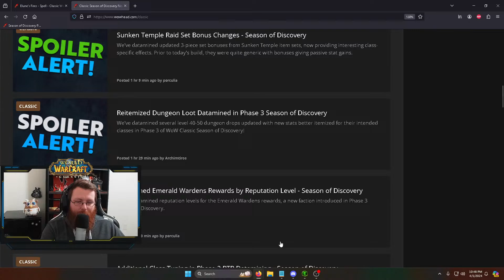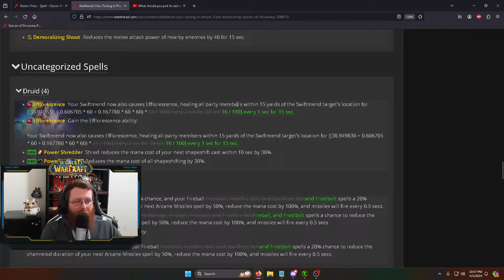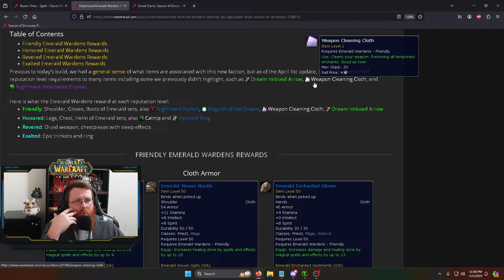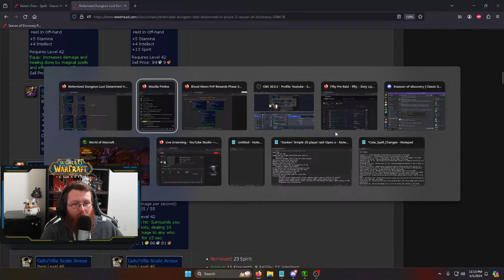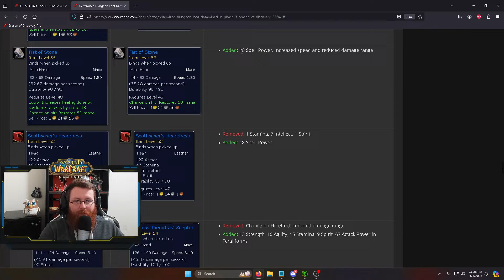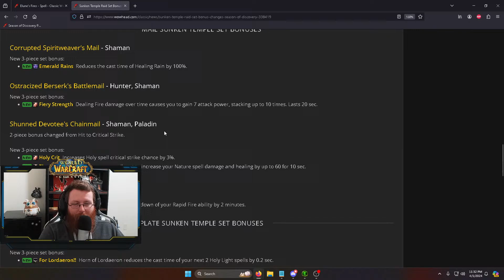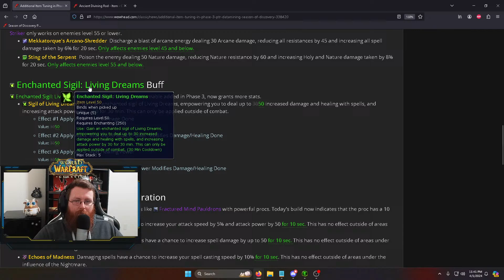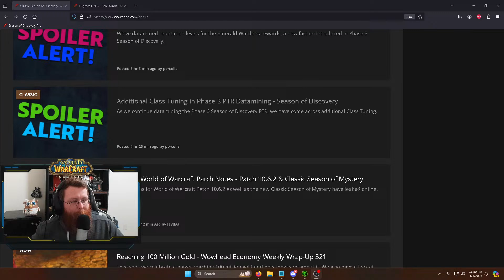More SoD Phase 3 Data Mining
Taking a look at the most recent changes for Phase 3.

**Chat is Sub Only to prevent Bots from Spamming Adult Websites, I apologize if that causes any inconvenience and I set it to the lowest time to wait before being able to chat if you weren't subbed before!